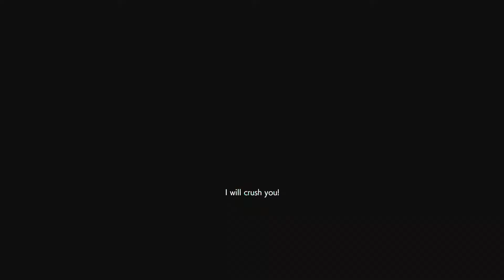RESIDENT EVIL RESISTANCE_20220830012235